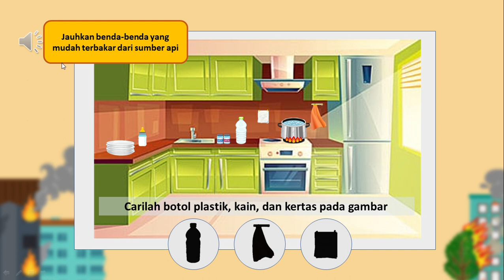Tutorial Game Mitigasi Bencana Kebakaran di Rusunawa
Video Tutorial Bencana Mitigasi Kebakaran di Rusunawa

Kelompok 14
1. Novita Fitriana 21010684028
2. Izza Rania Istigfarin 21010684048
3. Liza Dian Arifina 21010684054
4. Dwi Ummi Fhadlilah 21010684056

Mata Kuliah : Pengembangan Mitigas AUD
Dosen Pengampu :
- Sri Widayati S.Pd., M.Pd.
- Kartika Rinakit Adhe S.Pd., M.Pd.